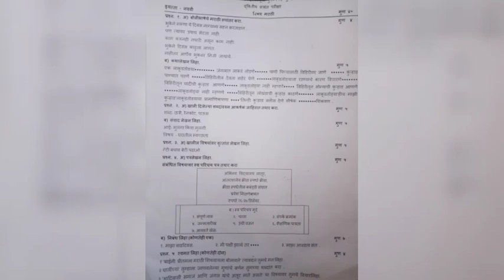2nd semester model Exam paper pattern STD 9th - Marathi 👍